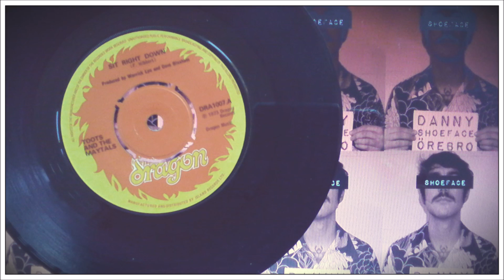Toots And The Maytals - Sit Right Down